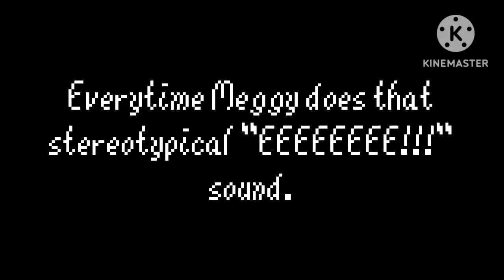Every time Meggy does that stereotypical "EEEEEEEE!!!" sound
"EEEEEEEE!!!"

Bruh she sounds like a balloon or a dolphin

||Resources||
Beginning track by @smosh

Tags (ignore)